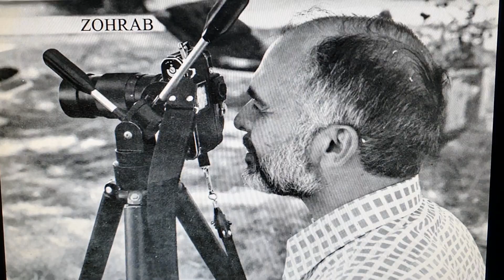The Legend The Photographer. Zohrab 2021